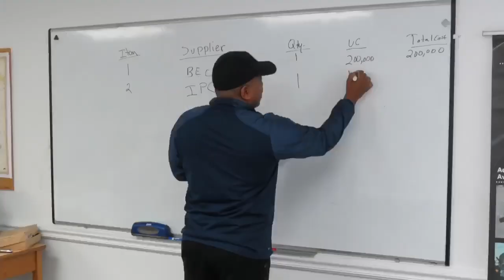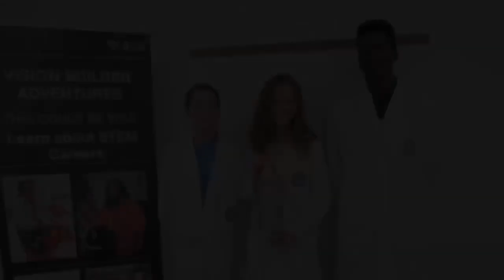VBA STEM X Rocketry program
Design build launch Rockets